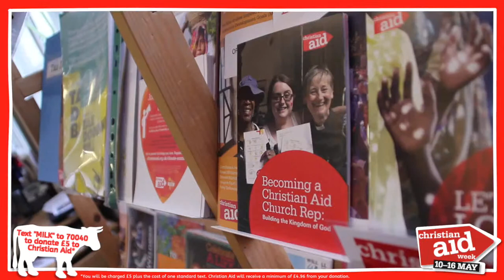Shropshire 1 - The Christian Aid Office